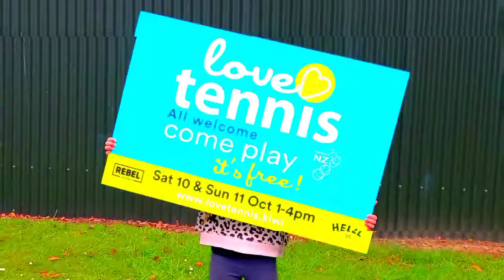Love Tennis - Wakefield